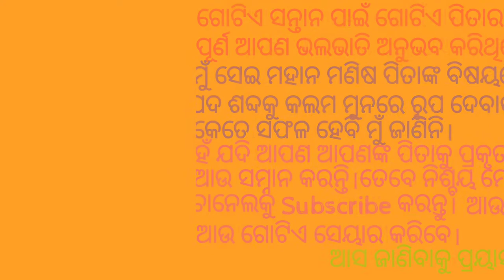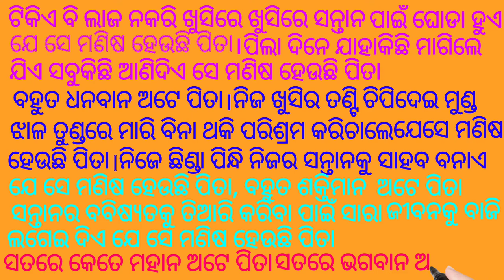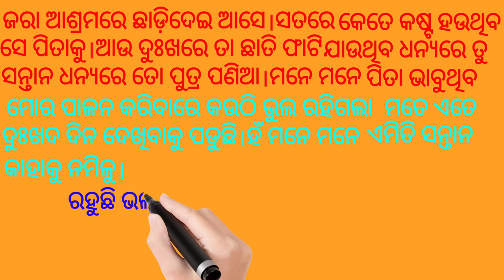Pita kya hota he ପିତା କଣ ଆସ ଜାଣିବା ଦେଖିଲେ ଆଖିରେ ଲୁହ ରହିବନି ଥରେ ଦେଖନ୍ତୁ